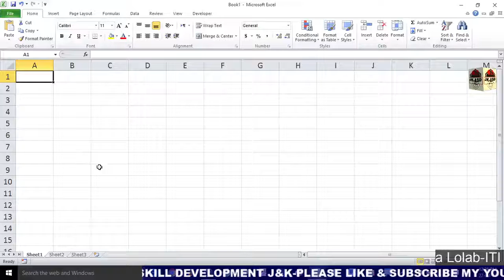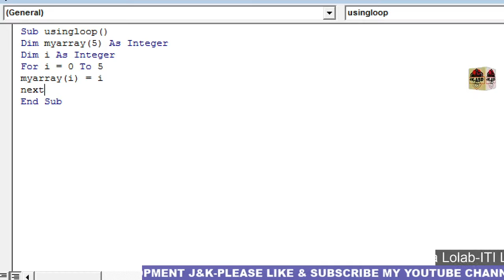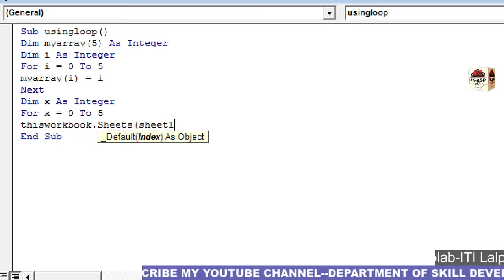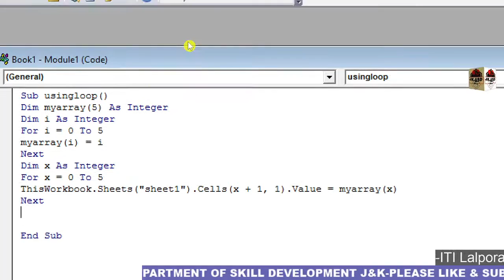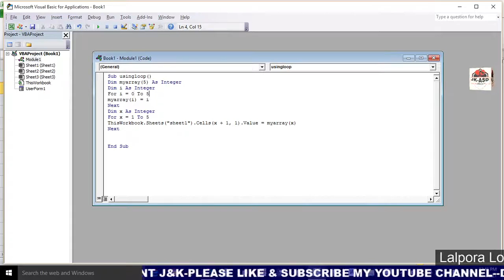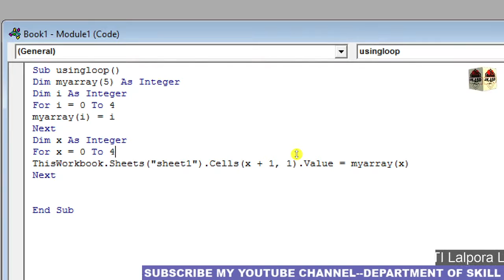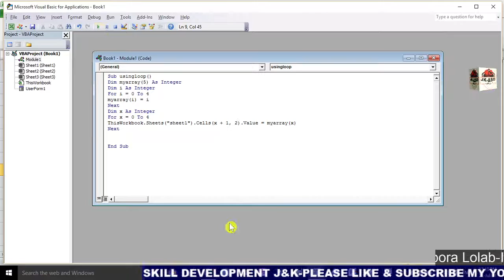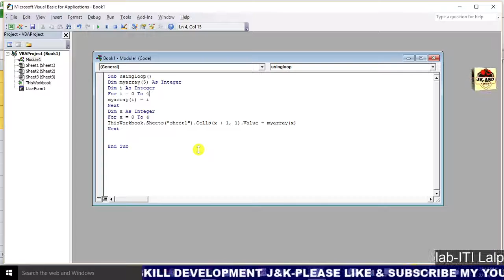How to use for loop in array using VBA Excel || Use FOR Loop in Array in VBA Excel Hindi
Use a For Loop through an Array and add data to another Sheet in VBA Code